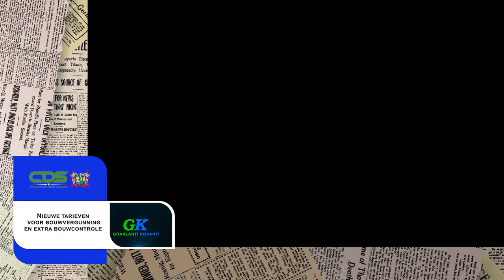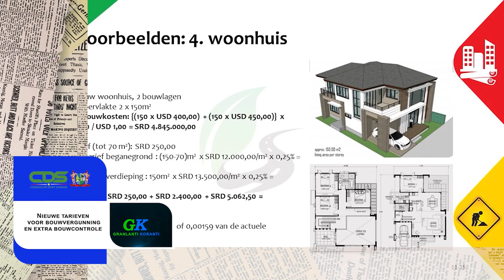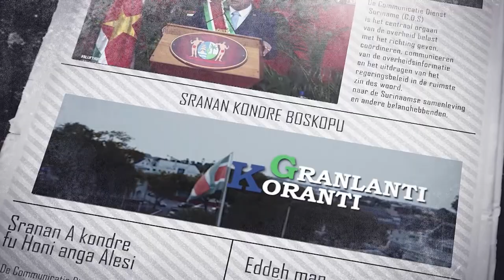𝔾ℝ𝔸ℕ𝕃𝔸ℕ𝕋𝕀 𝕂𝕆ℝ𝔸ℕ𝕋𝕀 (SRANAN), 19 OKTOBER 2023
De onderwerpen in deze aflevering zijn:
-  Chinees monument siert Brasaplein
- Nieuwe tarieven voor bouwvergunning en extra bouwcontrole
- President Santokhi spreekt Canada- Caricom Top toe